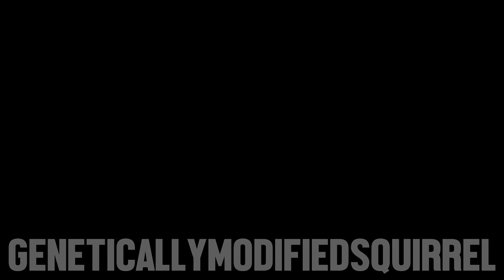[PastTune] Howatson Vs Howie [LastTune] - First & Last Attempt On Acid Pro '16